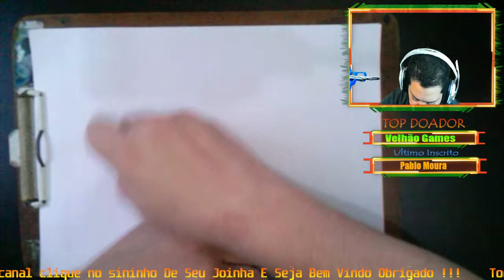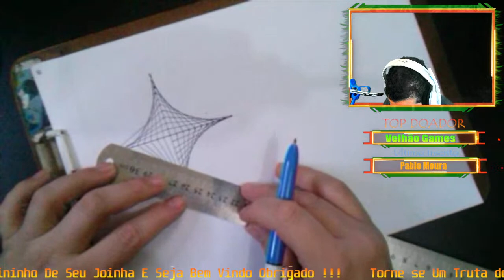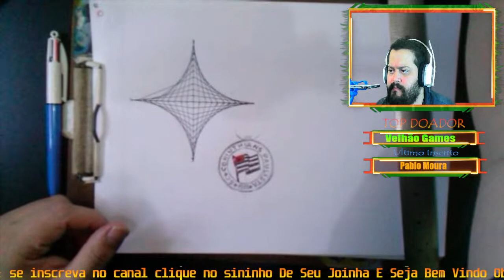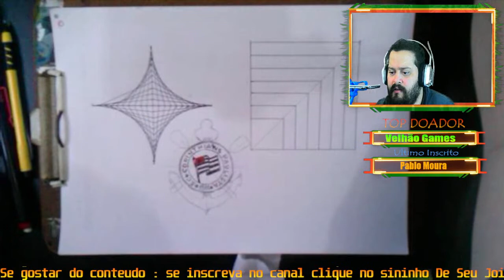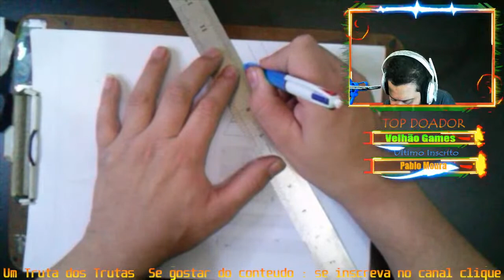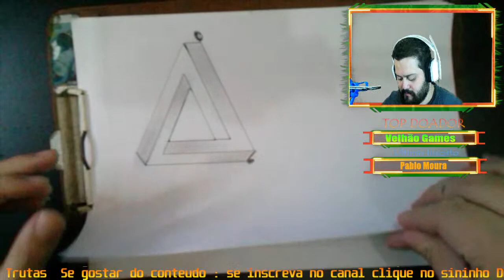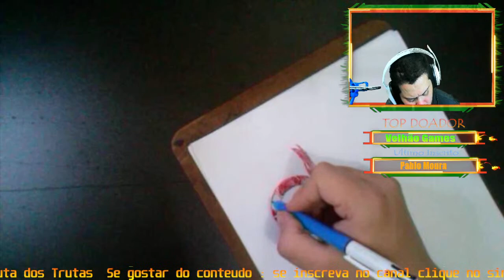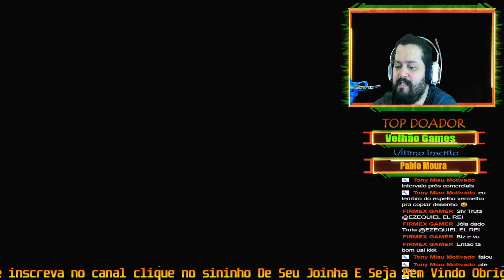Desenhando E incentivando Seu Lado Criativo !!!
COMANDOS PARA MODERADORES
!elreidiscord  Discord Do EL Rei
!discordvorador  Discord do Grupo Dos Trutas
!discord Grupo Do Discord
!legião Grupo Do Zap
!uptime  : Tempo De Live

!denarios : Moeda Do Canal EL REI : A Kda 5 Min De Live Você Ganha 40 Denarios
Trutas Regulares Ganham : 40+15 Por Ser Truta Dos Trutas !!!

!ranking : O Ranking Do Canal EL REI
!doar    Para Doar Denarios Para outros Trutas Coloque o Comando , o Nome do Truta E o Valor
MiniGames:
!Heist      Ivista Seus Denarios Pra Formar Um TrutaSquad
E Juntos Ou Solo Tentem Assaltar Os Cofres De Denarisos DO Zilhardário EL REI!
!duelo     Desafie Os Trutas Para Um Duelo Pelos Denarios

:Teste Sua Sorte Compre Tickets Para O Sorteio De 10000 Denarios
showdodenarião Valor: 1000 Denarios

COMANDOS LIVRES :
!denarios                     VER SALDO DENARIOS
OBS: Para Cada 5 Min Na Live Vocês Ganham 40 Denarios

COMANDOS PAGOS:
Comando                  VALOR                                  Comando                        VALOR

!hello                            05                         !agoraentendi               10
!cadeaimagem            05                         !aiquedelicia                  10
!adimininastro            05                         !pedecana                      10
!zaca                            05                         !vaidamrda                     10
!umavergonha           05                         !sagagemeos                  10
!aiaiii                            05                         !itstime                            10
!eambulancia              05                         !risadachaves                10
!ameaça                       05                         !combobraker                10
!errou                          05                         !faliceu                            10
!metalgear                  05                         !mlb                                 10
!asquedaodao         15                        !choranaruto                  20
!ceburro                   15                         !omaewamou                20
!gloriaadeus            15                         !smokeweed                  20
!risadadobolça        15                         !viroupasseio                20
!acabou                    15                         !eusouloko                    20
!derrubaro               15                         !vitas                              20
!vegetaa                  15                          !etriste                           20
!hellodarkness         15                        !dadivadninjas              20
!kamehameha          15                         !ladrao                           20
!moises                     15                        !bombaplantada           20

!ganhaouperde            30                    !fatality                             40
!drama                           30                    !finishhim                        40
!emorreu                       30                     !sexysax                          40
!horadoShow               30                   !hadouken                         40
!engrenagemmetal      30                   !hallelujah                          40
!ban                               30                     !hallo                                40
!perdeuganhou            30                    !morri                                40
!copacabana                 30                    !pikachu                            40
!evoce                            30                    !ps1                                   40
!falconpunch                30                   !querocafe                         40

!x-man                        50                    !berserk                               100
!mizeravi                    50                    !chorahyoga                       100
!errorude                   50                    !choraseya                          100
!jaolhou                     50                    !hageiiii                                100
!onça                          50                    !ninguemsabe                    100
!olhaomacaco           50                    !replay                                 100
!dazero                      50                     !jaavisei                              100
!mentira                     50                     !quebrano                         100
!meuchapa                50                     !vuvuzela                           100
!genio                        50                     !corre                                 100

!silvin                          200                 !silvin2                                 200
!silvinpossuido         200                 !silentsilvin                         200